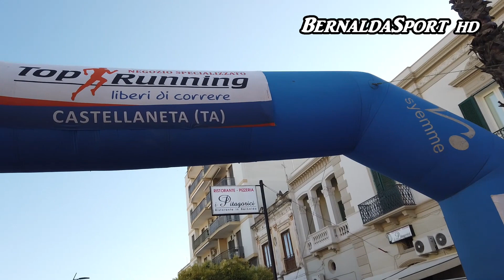Bernalda Runners 6 Edizione 9 Luglio 2023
Bernalda Runners
 6 Edizione 9 Luglio 2023 - Bernalda